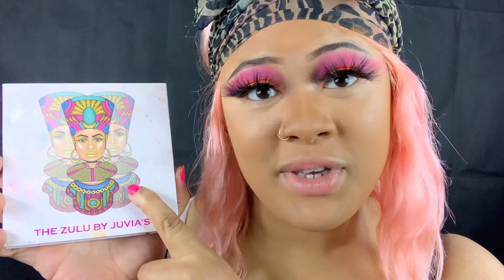Christina G.| Sangria Makeup Tutorial| About Christina G.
This Video is introducing Christina G., Discussing who she is and showing how to get this sangria makeup look.

Urban Decay Foundation
Pat Mcgrath Lipstick
Jeffree Star Lipstick
Fenty Highlight
Morphe Eyeshadow
Bh Cosmetics Eyeshadow
Maybelline Setting Powder